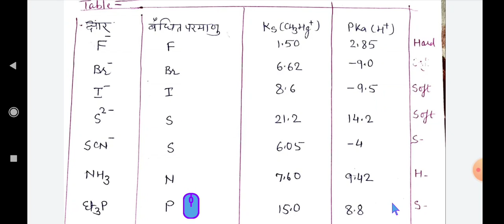Dr.Anubha Gupta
hsab n acid base strength